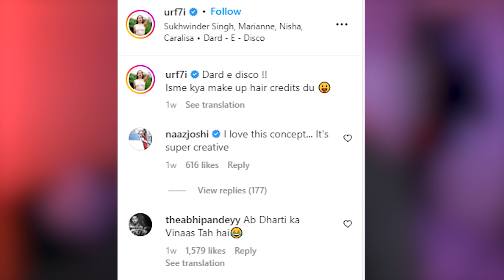SARA ALI KHAN IS THE NEW URFI JAVED 🔥 New Instagram Reels 🔥 | KDLIFE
SARA ALI KHAN IS THE NEW URFI JAVED OF INSTAGRAM REELS 🔥 | KDLIFE

► PLAYLIST FOR FUN:

► Video Edited By:
Nikhil, Shivani